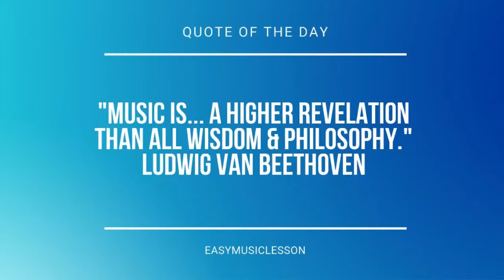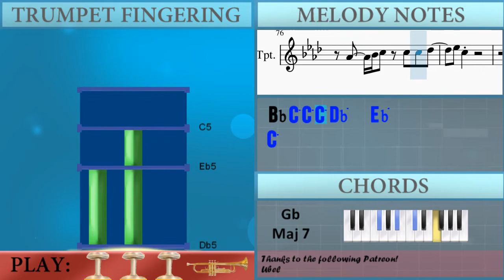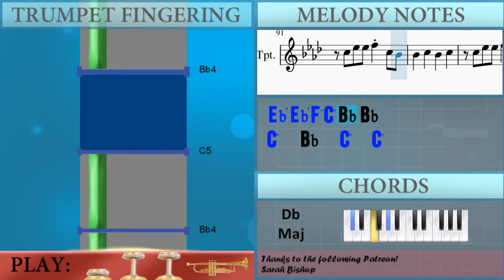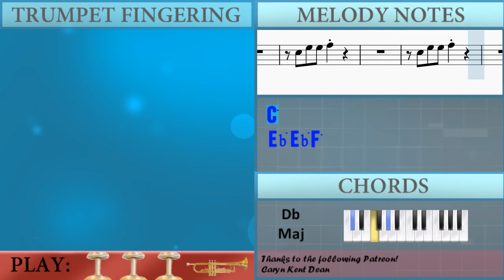How to play How Will I Know by Whitney Houston & Clean Bandit on Trumpet (Tutorial)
Comment and let us know how the videos have helped you. It keeps us going! :)The easiest way to learn how to play How Will I Know by Whitney Houston & Clean Bandit on the trumpet. It's a trumpet tutorial for How Will I Know by Whitney Houston & Clean Bandit.

EasyMusicLesson teaches you to play the your favorite instrument, through easy and simple animation so that you too can learn how to play How Will I Know by Whitney Houston & Clean Bandit on the trumpet easily. A trumpet tutorial with visual animation graphic.

Chords of Trumpet arrangement:
Eb Min   Bb Min   Bb Min   B Maj   B Maj   Db Maj   Eb Min
Bb Min   Bb Min   B Maj   B Maj   Db Maj   Eb Min   Bb Min
Bb Min   B Maj   B Maj   Db Maj   Eb Min   Bb Min   Bb Min
B Maj   B Maj   Db Maj   Eb Min   Bb Min   Bb Min   B Maj   B Maj
Db Maj   Eb Min   Bb Min   Bb Min   B Maj   B Maj   Db Maj
B Maj   B Maj   Db Maj   Db Maj   Db Maj   D Dim   Ab Min 7
Gb Maj 7   Bb Dom 7   B Maj   Eb Min   Bb Min   Bb Min   B Maj
B Maj   Db Maj   Eb Min   Bb Min   Bb Min   B Maj   B Maj   Db Maj
Bb Min   Bb Min   B Maj   B Maj   Db Maj   Ab Min 7   Gb Maj 7
Bb Dom 7   B Maj   Eb Min   Bb Min   Bb Min   B Maj   B Maj
Ab Min 7   Gb Maj 7   Bb Dom 7   B Maj   Eb Min   Bb Min   Bb Min
Bb Min   B Maj   B Maj

Melody notes of Trumpet:
C5 Eb5 Eb5 F5
C5 C5
C5 Bb4
C5 Eb5 C5 Bb4 Bb4 Ab4
Ab4
C5 Eb5 F5
C5 Bb4
Ab4     F4 C4 Eb4
C5 Eb5 F5
C5 Bb4
Ab4 F4
Ab4 F4
Eb5
C5 Db5 Eb5 Eb5
C5   Bb4   F4 Ab4   Bb4
Ab4 Bb4 C5 Db5 C5 Bb4
Ab4       Bb4 C5
C5 Db5 Eb5 F5 F5 Eb5
C5 C5 C5 Bb4   F4 Ab4   Ab4
Ab4 Bb4 C5 Db5 C5
Bb4 Ab4     Bb4 C5     C5
Eb5 Eb5 F5 C5 Bb4   Bb4
Ab4 C5   C5     C5
C5   Bb4   C5   C5
Eb5 Eb5 F5 C5 Bb4   C5
Eb5 Eb5 C5 Bb4 Ab4     C5
Eb5 Eb5 F5 Bb4 Ab4 Bb4 Bb4
Eb5 Eb5 F5
C5 C5
Eb5 Eb5 F5
F5 C5 Eb5   C5
F4 Eb4   F4
Eb4 C5 Eb5 C5 Bb4 Bb4 Ab4
Ab4 F4
Ab4 F4
Eb5   Eb5   C5